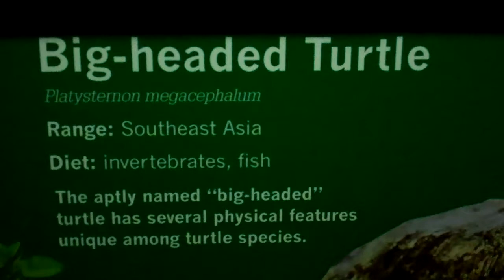On Location: The Big-Headed Turtle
The big-headed turtle (Platysternon megacephalum) is a species of turtle in the family Platysternidae. Previously considered a distinct family placed on occasion in "Kinosternoidea", it was later moved to the Emydidae. With the Geoemydidae being split off from these, it seems wisest to reinstate, at least for the time being, the Platysternidae.  This, as well as the subfamily and the genus Platysternon, are monotypic. It is found in China, Laos, Myanmar, Thailand, and Vietnam. In addition to a very large head, the big headed turtle is known to readily climb trees near rivers and fast streams. Kirkpatrick (1995) also mentions that Platysternon uses its beak to climb. He also mentions when swimming, this species often arcs its tail in the manner of a scorpion. The big headed turtle cannot pull its head in its shell. That being the case, Platysternon will not hesitate to use its powerful jaws to defend itself. It is a fish and snail eater. The big-headed turtle is readily consumed in Asia and is frequently a market item. Hunters capture them on lines with baited straight pins. As such, this species is rapidly disappearing in the wild.